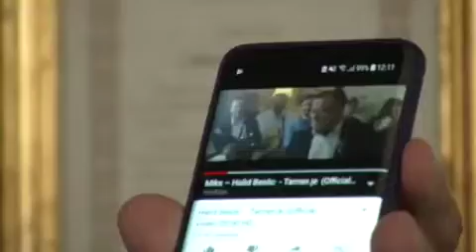Zdravko Mamic - Taman je